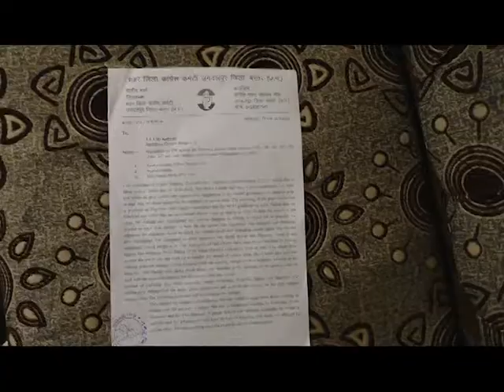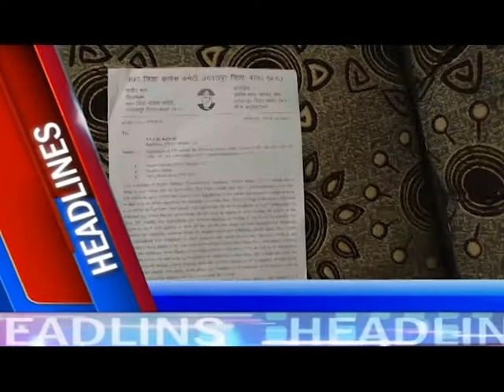BASTAR KI BAAT NEW 22 APRIL 2020